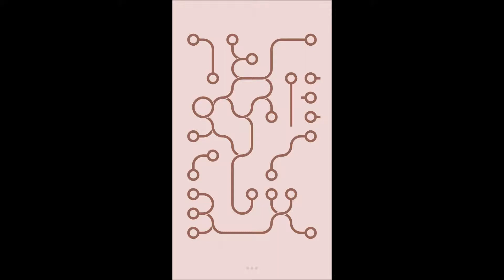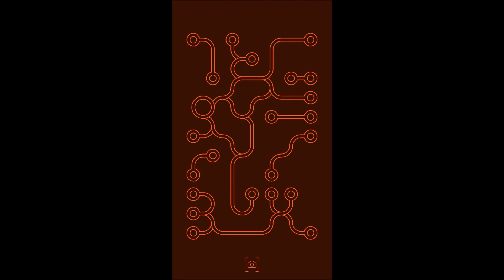Loop Level Stage Niveau Nivel Yровень 130. Solution